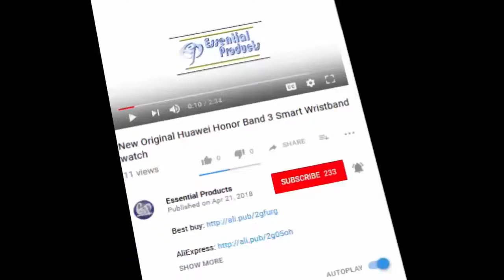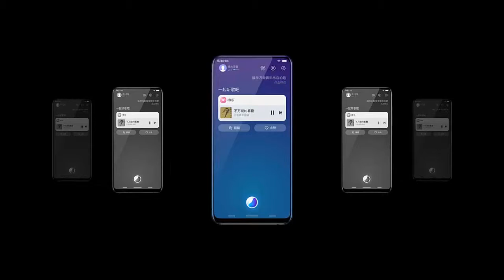Best Smartphone VIVO NEX 4G LTE Mobile Phone 6.59 - You Must Have 2018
Hi Friends, Are you looking for the best smartphone for yourself. don't worry This channel as a "essential products" help to you. This smartphone comes with the latest technology that you always want.It is Top Rated And Most Sold Smartphone. so don't be late, click the link and get yours.

Global Version VIVO NEX 4G LTE Mobile Phone 6.59'' Full Screen 8GB RAM 128GB ROM Snapdragon Octa Core Android 8.1 Smart phone

Item specifics
Brand Name:vivo
Unlock Phones:Yes
Release Date:2018
Size:162mm*77mm*7.98mm
Band Mode:2SIM/Multi-Bands
Feature:GPRS,Touch
screen,Front Camera,Message,HD Video Player,Fingerprint Recognition,Bluetooth,MP3 Playback,Email,GPS Navigation,WiFi
Operation System:Android
Display Color:Color
Camera Type:2 back & 1 front cameras
Cellular:GSM/WCDMA/LTE
Item Condition:New
Battery Type:Not Detachable
ROM:128G
SIM Card Quantity:Dual SIM Cards
RAM:6G
Touch Screen Type:Capacitive Screen
Design:Bar
Front Camera:8MP
Talk Time:According to using
CPU:Octa Core
CPU Manufacturer:Qualcomm
Recording Definition:1080P
Rear Camera:12.0MP
Thickness:Ultra Slim9mm
Battery Capacity(mAh):4000mAh
Google Play:No
Display Resolution:2316x1080px
CPU:Snapdragon 845 Octa Core 2.8GHz
GPU:Adreno 630
Screen size:6.59 inch